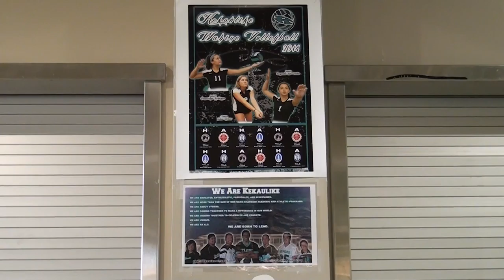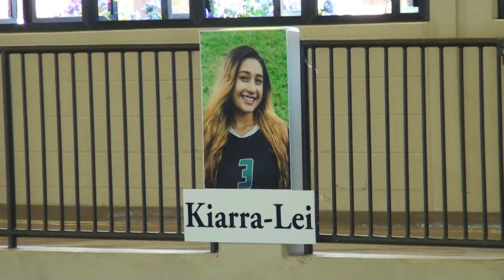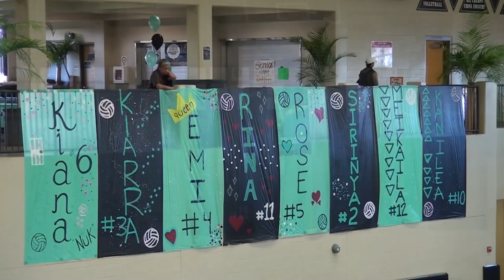Lahainaluna vs King Kekaulike Varsity 29Sept 2016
I had fun looking thru the viewfinder, everyone, stayed alert, and lots of smiles it was fun , well the game have just began with Oahu ,Kauai, Big Island all looking for that edge Island of Maui have always play well take care ,have fun,